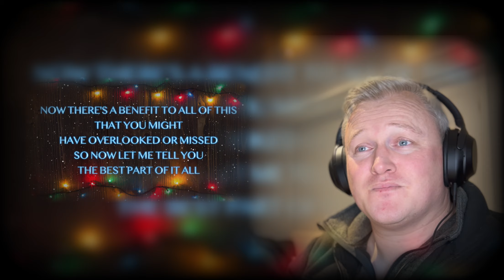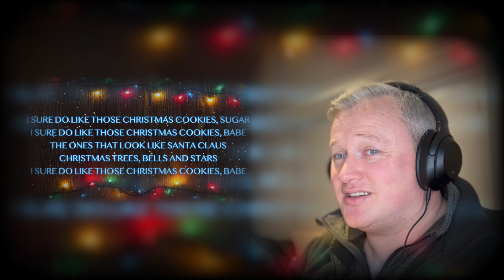First Time Hearing GEORGE STRAIT “CHRISTMAS COOKIES” Reaction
Hi Everyone!
This is my COUNTRY MUSIC REACTION to GEORGE STRAIT “CHRISTMAS COOKIES” so welcome to my channel and I hope you enjoy this reaction video and all of the others which you can find on my channel.

*Ownership belongs to the respected owner(s)*